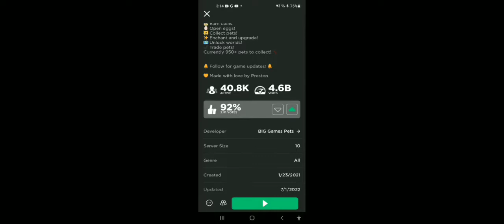where update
what where update

tags (ignore): Pet Simulator X PSX Psx Update Pet Simulator X Update Pet Sim X Leaks Psx Leaks New Hardcore Pets Lewks